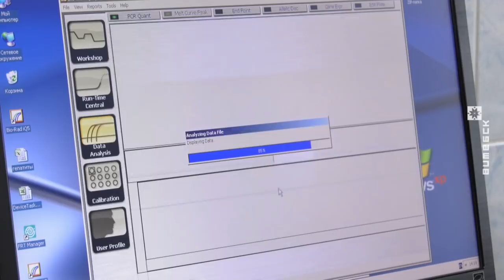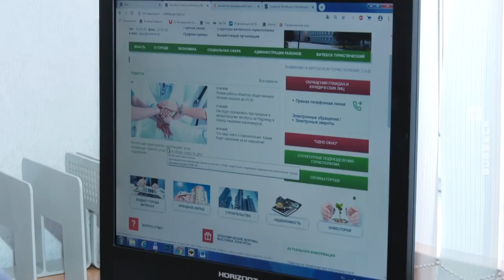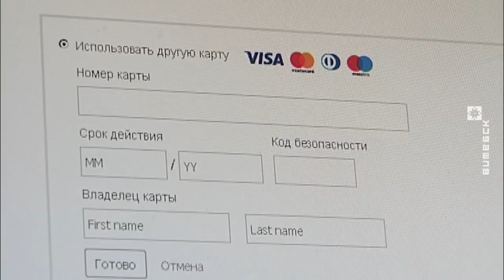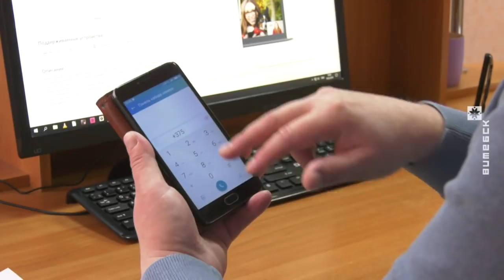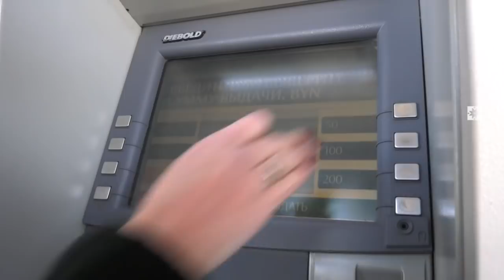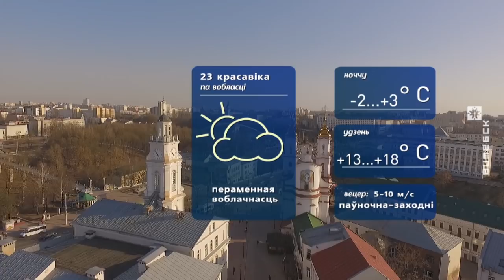Витебский Вестник (22.04.2020)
В выпуске:
• В Витебскую область поступили экспресс-тесты на определение коронавируса.
• Переболевшие коронавирусной инфекцией жители Витебска становятся донорами плазмы крови.
• В Витебске открыли городской благотворительный счёт для помощи медицинским учреждениям.
• Рубрика ВыхадныяДома.
• Реконструкция площади Свободы началась в Витебске.